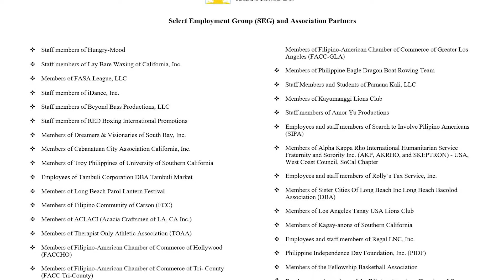Mabuhay Community Corner (E06 S01): Happy New Year Recap Episode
MabuhayCommunityCorner is a vlog that aims to highlight and to honor the various segments of our Mabuhay Community.

On this episode, we take a look back at our five very interesting and extremely informative episodes from 2020:

• Episode #1 – Jon Hernandez for Mabuhay CU
• Episode #2 – Keti Ludzheva for CarScouts
• Episode #3 – Eliseo Silva for Philippine Masters Collection
• Episode #4 –Romeo Garcia for LB Parol Lantern Fest
• Episode #5 – Conrad Tan for Conrad Tan Realty

Moving forward, we’ll continue to spend time visiting with various other members of our Mabuhay Community.